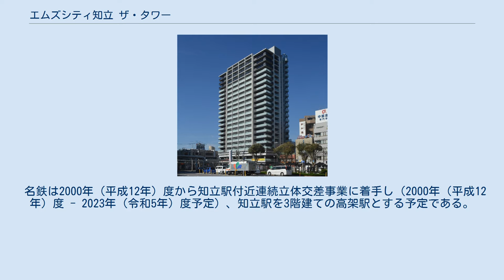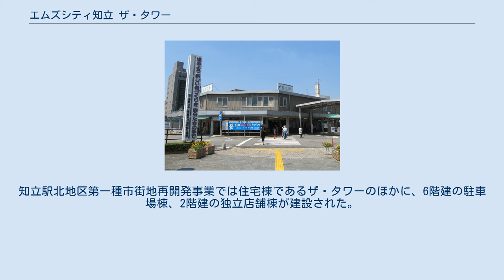エムズシティ知立 ザ・タワー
名鉄知立駅 エムズシティ知立 ザ・タワー（エムズシティちりゅう ザ・タワー）は、愛知県知立市栄一丁目の高層マンション（集合住宅）。
愛称は公募により「エキタス知立」 名鉄名古屋本線・三河線 知立駅から北に徒歩約1分の場所にある。
地上21階・地下1階建て。
最頂部は地上約70メートルであり、知立市でもっとも高い建築物となる予定である。
1階と2階が店舗であり、4階から21階が分譲住宅（マンション）である。
2016年（平成28年）8月に着工し、2018年（平成30年）10月に完成、2019年（平成31年）1月に入居開始をした。
 名鉄知立駅は知立市の中心駅であり、名古屋本線と三河線が接続する交通の便の良い場所である。
しかし知立駅は地上駅であることから慢性的な渋滞が発生しており、駅周辺の土地区画整理事業も遅れていた。
 名鉄は2000年（平成12年）度から知立駅付近連続立体交差事業に着手し（2000年（平成12年）度 - 2023年（令和5年）度予定）、知立駅を3階建ての高架駅とする予定である。
これに合わせて知立市などは、1999年（平成11年）度から知立駅周辺土地区画整理事業を行い（1999年（平成11年）度 - 2026年（令和8年）度予定）、知立駅前広場の7,200m2への拡張、2,300m2の駅前公園の設置、6,200m2の堀切公園の設置、幅員約30メートルの南北の道路の建設などを計画した。
 区画整理事業と一体的に行われる市街地再開発事業の住居部分として、市街地再開発組合などは2013年（平成25年）度から知立駅北地区第一種市街地再開発事業（2013年（平成25年）度 - 2019年（令和元年）度予定）に着手し、その核としてエムズシティ知立 ザ・タワーが建設される。
知立駅北地区第一種市街地再開発事業では住宅棟であるザ・タワーのほかに、6階建の駐車場棟、2階建の独立店舗棟が建設された。